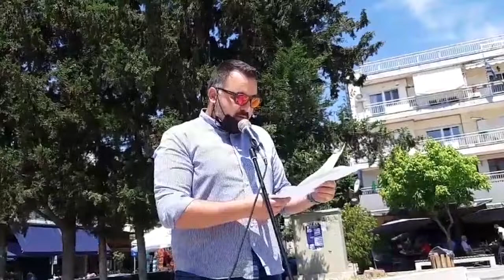Ομιλίες στη κινητοποίηση στη Δυτ. Θεσσαλονίκη ενάντια στην καρκινογόνα καύση απορριμμάτων